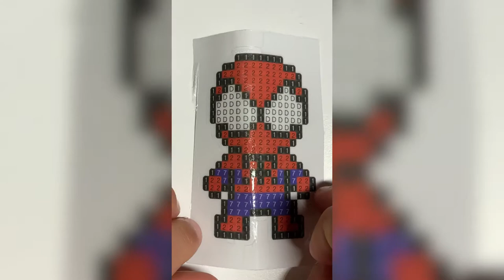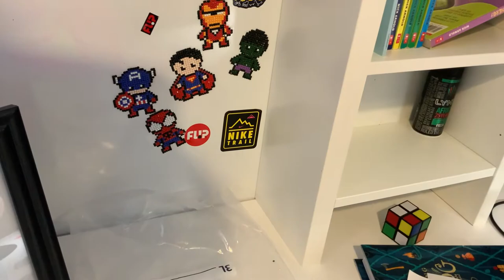Diamond Art - Spider-Man and Thor - | Thomas’s Diamond Art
Guys These 2 took sooooo long so please show some support and like and subscribe for more of these awesome 😎 videos and tell me what to do next time in the comments!